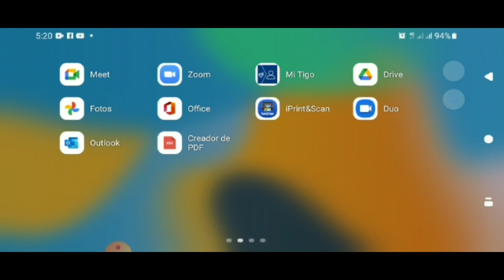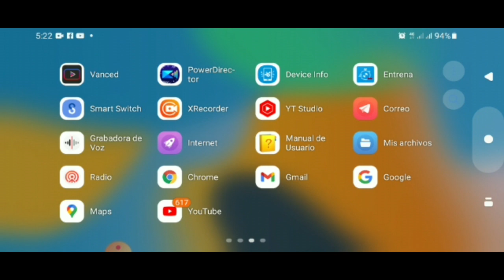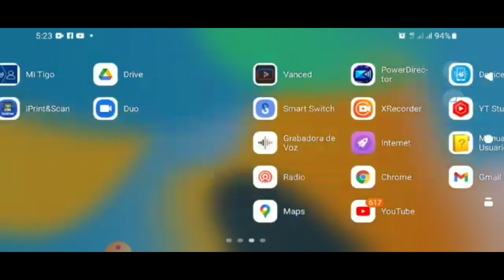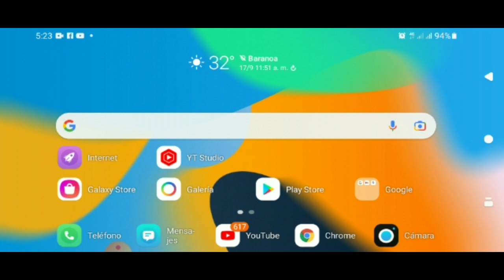Usuarios de Samsung A01 no se preocupen Android 12 no afectara tu celular